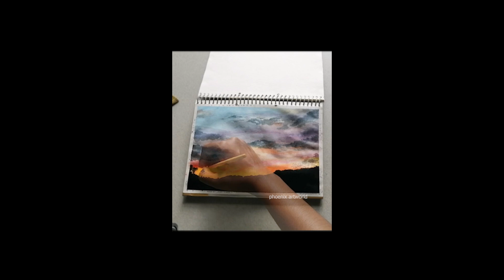easy watercolor painting | phoenix artworld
Hello everyone,
This is Phoenix Artworld.
Many tips and tricks has been told in the video. Every steps  is explained in Malayalam. New videos will be posted on every sunday.

Frozen in love by Akash Gandhi

Get your masking fluid from

For more art works, follow Phoenix Artworld